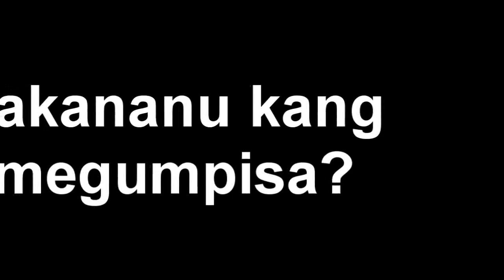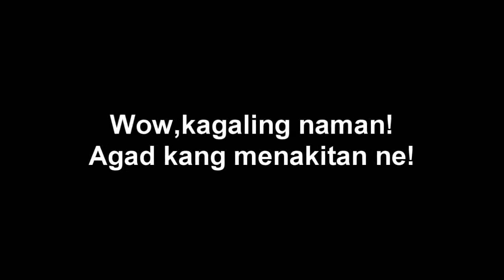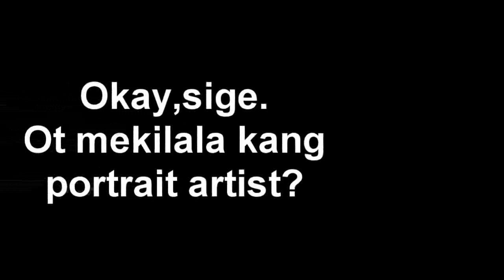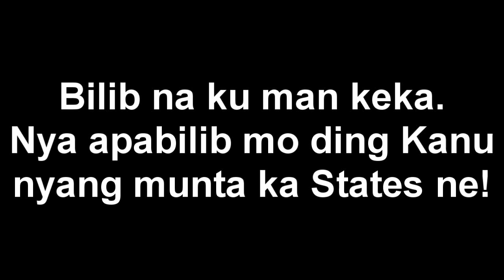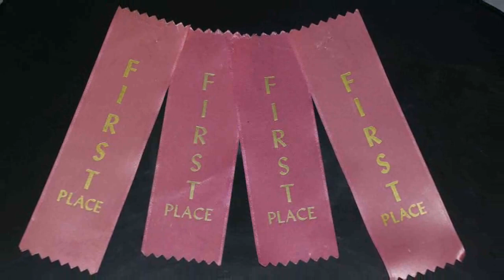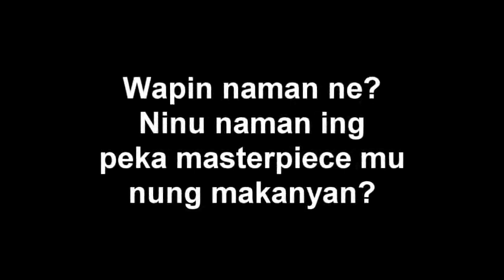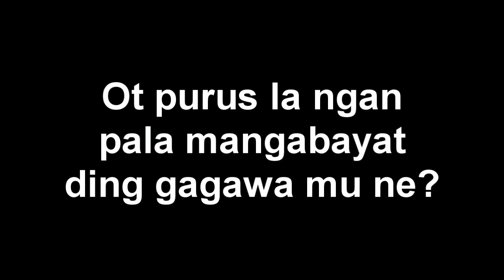Rafael Maniago- Kapampangan Painter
An interview with the famous Kapampangan painter Rafael Maniago.